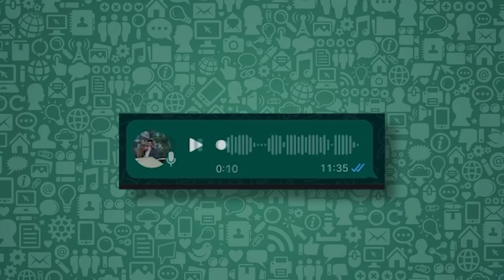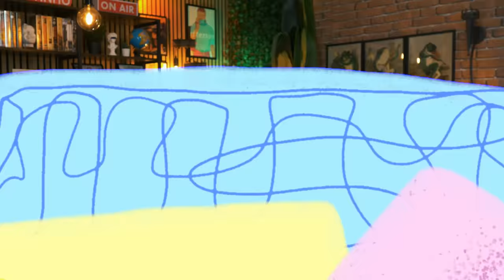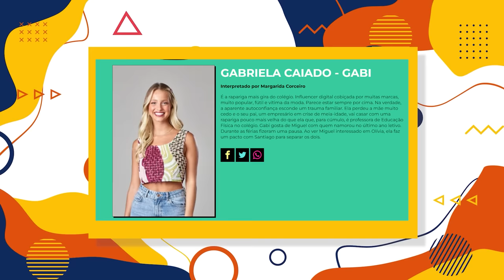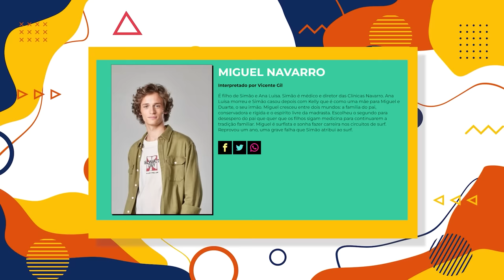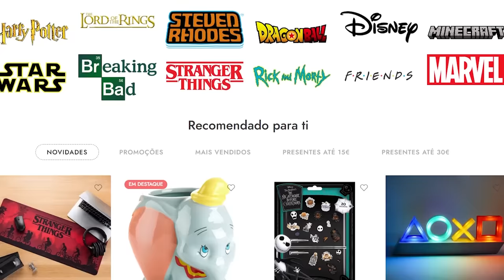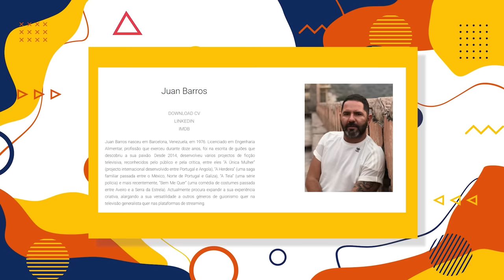OS NOVOS MORANGOS SÃO UM FRACASSO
Neste vídeo falo sobre o os novos morangos com açúcar, a nova série estreou esta semana na amazon prime vídeo Portugal e na TVI. Esta nova temporada dos Morangos com Açúcar que tem no elenco a Margarida Corceiro, Madalena Aragão, Pedro Teixeira, Rita Pereira, entre outros. Vi a primeira temporada toda, os 10 episódios e deixo aqui a minha opinião sobre a série, vale a pena ?

Rodrigo Coutinho